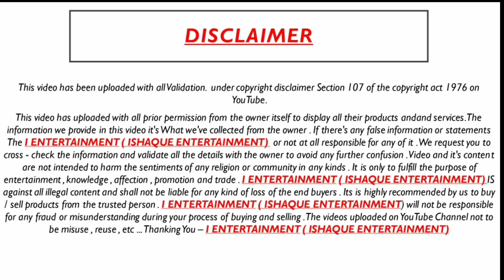SOJAT BEST QUALITY AT KHAN GOAT FARM | 15NG SOJAT FOR SALE | CONTACT MAQBOOL BHAI : +91 6378491535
TOP QUALITY SOJAT MALE FOR SALE AT KHAN GOAT FARM. RAJASTHANI SOJAT 15NG WITH FULL BEAUTY.

EK DAM BEST QUALITY SASTE ME

WE ALSO DO GOAT'S VIDEO PROMOTION ON YOUTUBE. YOU CAN SEND US YOUR GOAT'S VIDEO WITH FULL DETAIL SO THAT WE CAN UPLOAD YOUR VIDEO ON OUR YOUTUBE CHANNEL.
FOR VIDEO PROMOTION CONTACT ON
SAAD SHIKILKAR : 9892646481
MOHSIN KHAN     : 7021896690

Location : MUMBAI

TRANSPORT AVAILABLE FOR EVERYWHERE

VIDEO FROM : I ENTERTAINMENT (ISHAQUE ENTERTAINMENT)

ASSOCIATED WITH : I GOAT FARM (ISHAQUE GOAT FARM)